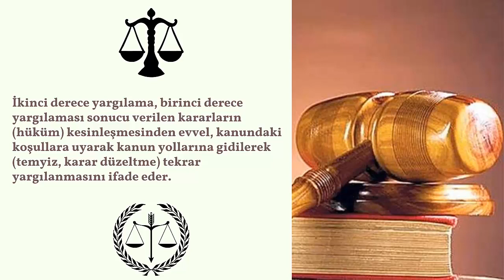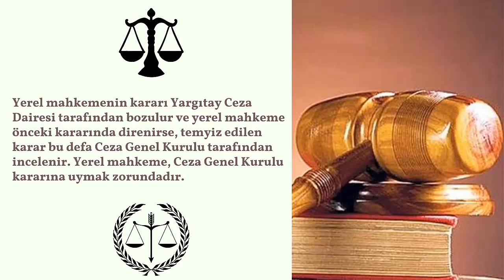İkinci Derece Yargılama | Temyiz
İkinci Derecede Yargılama
Temyiz